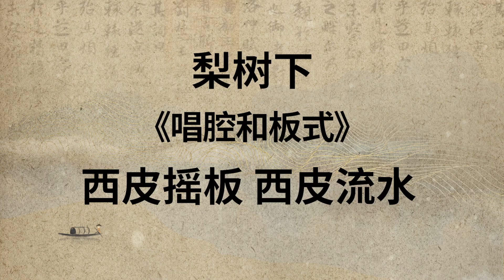《唱腔与板式 玖》戏说梨园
★ 点赞和分享您喜欢的视频，让更多人一起领略中国戏曲的魅力！